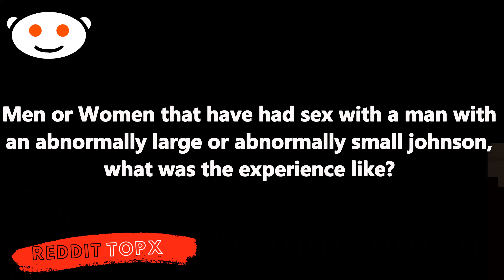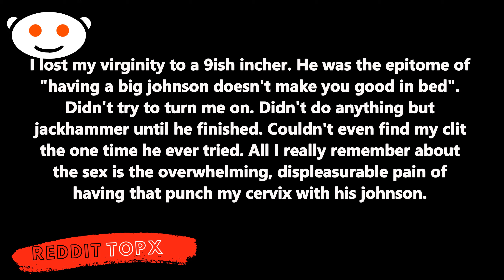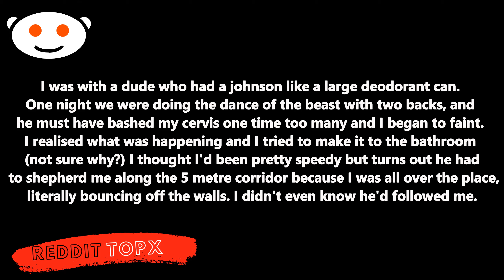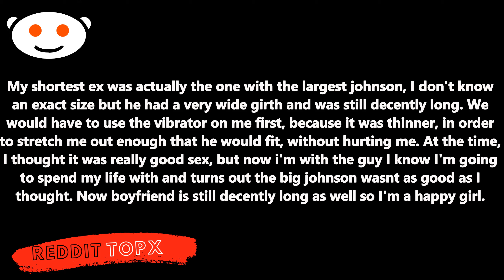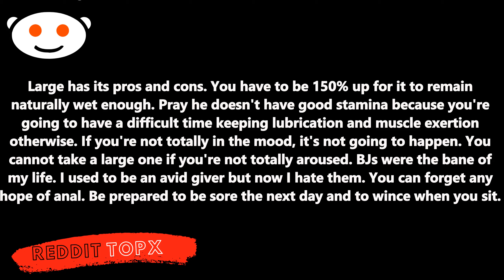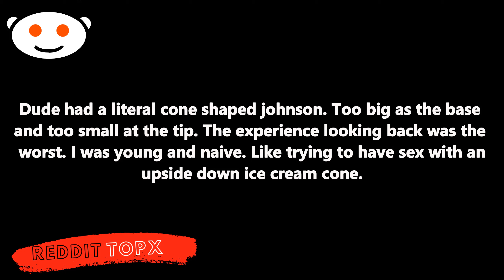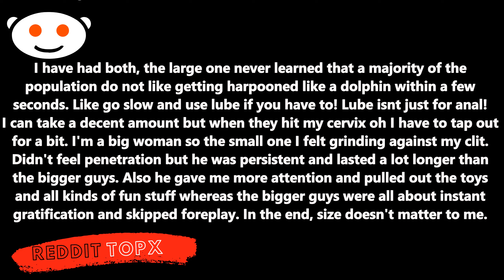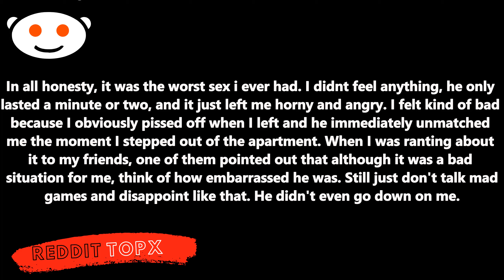Do Women Prefer Big or Small Johnsons? | Does Size Matter?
Women tell the truth about Big vs Small Johnsons

In this video we will be looking at the comments made under the Reddit Post "Men or Women that have had sex with a man with an abnormally large or abnormally small johnson, what was the experience like"?